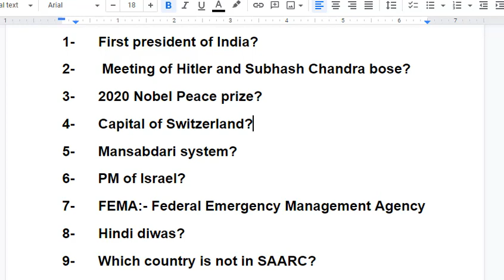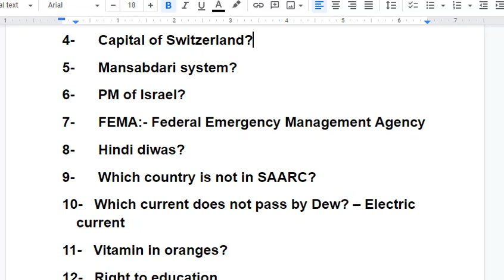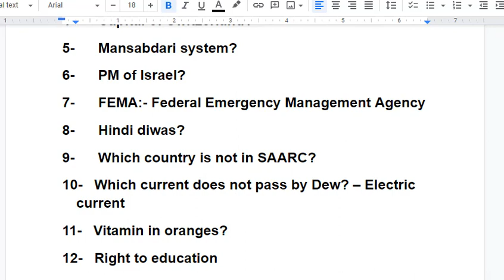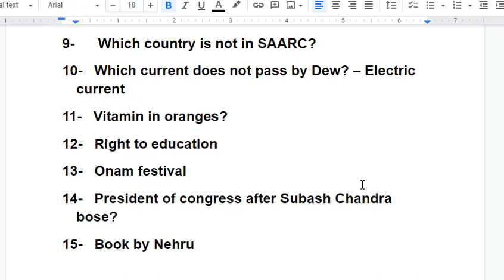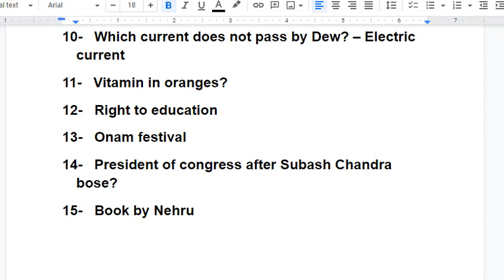UPSSSC PET Previous Year Questions GK GS Solved Paper 2021 UPSSSC PET pet upsssc upssscpet #2024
LifeGoalEducation UPSSSC PET Solved Paper 24 August 2021 UPSSSC PET Previous Year Questions GK#pet

Detailed Solution & Analysis.
UPSSSC PET 2023 | UPSSSC PET classes 2023 | UPSSSC PET PREVIOUS YEAR QUESTION.
UPSSSC PET 2021 | UPSSSC GK/GS All Previous Year Questions in One Class.
UPSSSC PET | मॉडल पेपर 01 | PET MODEL PAPER | Pet practice paper set.

मेरा चैनल देखने वाले सभी मित्रों/छात्रों को मेरा नमस्कार ,और आप सभी ने मेरे चैनल को सब्सक्राइब कर अपना स्नेह मुझे प्रदान किया, इसके लिए आप सभी का दिल से धन्यवाद. जय हिन्द }

You can watch some other videos by us. Links of  Videos/Playlists are given below -:
1. How to avoid negative marking in any exam?, Important tips to stop negative marking in exams.

2. Sacrifice of Pt. Devideen pandey ji, Ram mandir ayodhya, Ram janmbhumi, Ramlala, Raja Mehtab Bhiti

6. L1, Muhammad Bin Qasim Attack on Sind, India in 712 AD | Arab, मुहम्मद बिन कासिम और राजा दाहिर सेन |

7. L3, जजिया कर | History of Jizya | Why Jaziya tax was imposed on Hindus ? | Kharaj, Khums and Zakat

8. सीधा पढो तो रामायण , उल्टा पढो तो भागवत कथा| अदभुत संस्कृत ग्रन्थ राघवयादवीयम् |‘अनुलोम-विलोम काव्य

9. Untold Story of Raja Mardan Singh Talbehat, Lalitpur ,Jhansi U.P. ,1857 Revolution by Rani Laxmibai

10. Lesson Plan, Motion and Time, Class 7th, Science, SEP, B. Ed, TGT Science, Physics, Physical Science

11. Job after MA Education | Jobs after M. A. Education or M. Ed | Opportunities after M.A. Education

Join Telegram Channel for all updates, free PDF files and other study material.